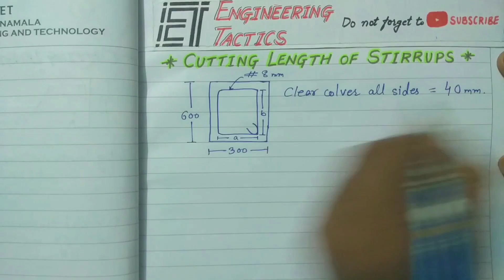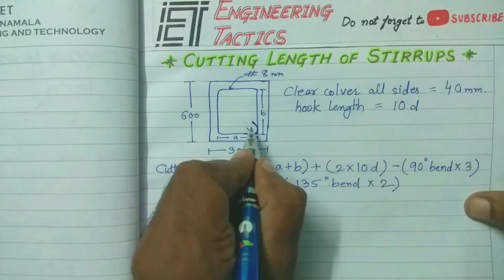How to calculate cutting length of stirrups for beam and column | Engineering tactics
In this video i discussed how to calculate cutting length of stirrups for beam and column, cutting length of stirrups, cutting length of rectangular stirrups.
This is use for preparing bar bending schedule and to know quantity of steel
Engineering tactics

Checkout my new channel and give love and support